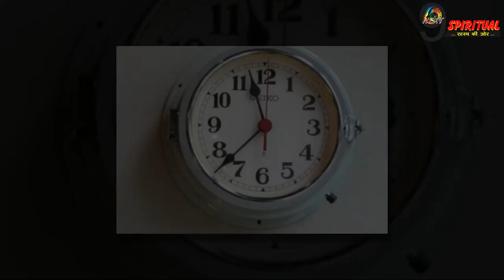इस दिशा में लगी घड़ी घर में लाती है खराब समय, बनी रहती है परेशानी....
वास्तु शास्त्र में घड़ी लगाने के कुछ खास नियम बताए गए हैं. आइए जानते हैं दीवार पर घड़ी लगाने की सही दिशा क्या है और इसके लिए किन नियमों का ध्यान रखना जरूरी है.